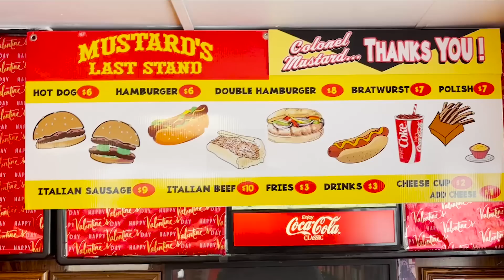A Tiny Restaurant With Big Sausage Flavor, It's Mustard's Last Stand | SausageQuest #9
This time we head to the northern Chicago suburbs of Evanston, Illinois to check out this local favorite.

Featured Food:
Polish Sausage
Bratwurst
Hot Dog
Italian Sausage